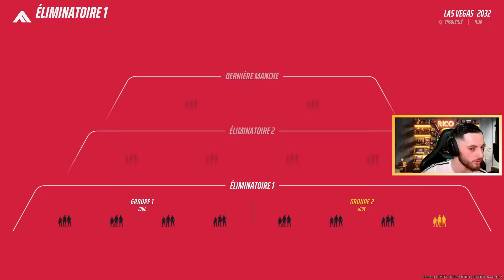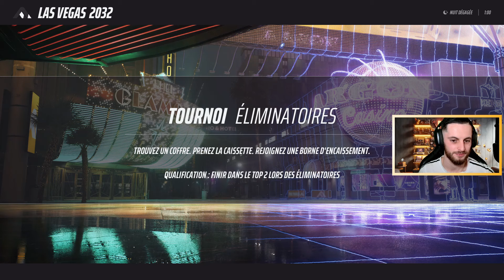COMMENT BIEN DÉBUTER SUR THE FINALS ?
Comment jouer à THE FINALS ? On vous explique tout avec  @djpiranhatv + On donne notre avis !
On explique comment bien débuter sur The Finals avec tout les points important du jeu.

THE FINALS : Un bon jeu Gratuit ? On vous dit tout !

🎮 Code "RicoQI" sur Epic Games, Profite en !